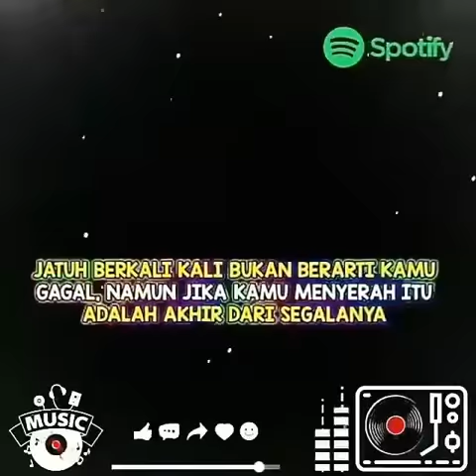In kalo mau edit foto